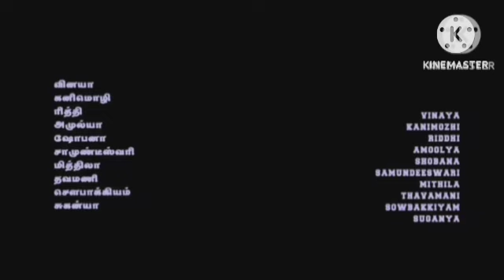Ek Tha Tiger | Ek Tha Tiger Review Explained Facts | Salman Khan | Katrina Kaif | Girish Karnad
Ignore Tags